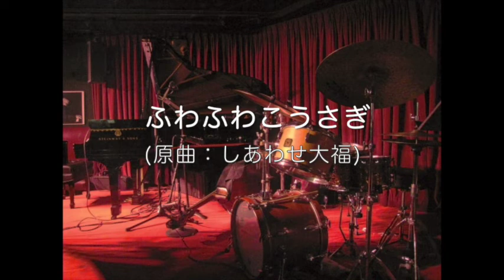ふわふわこうさぎ(芸術祭2018)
【歌詞】
もしもしこちら
ふわふわこうさぎ ぴょんぴょん
とりさん もぐらさん
ハリネズミ ブルーベル 仲良し

キツネがたべようとしてきたときに
なかまが たすけてくれたんだ
ひとにしんせつにしてあげるといつか
いいことがあるものですよ

もぐもぐみんなでいっしょに
こうさぎパーティー
もぐもぐしあわせなとき
だいすきななかまと

原曲：しあわせ大福